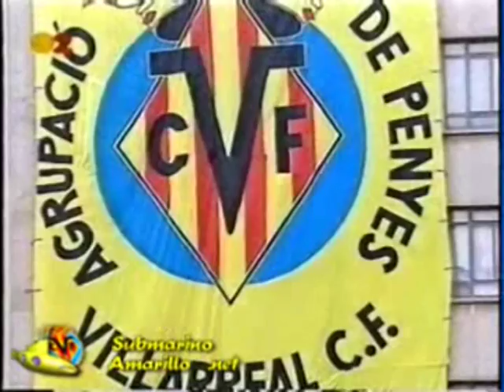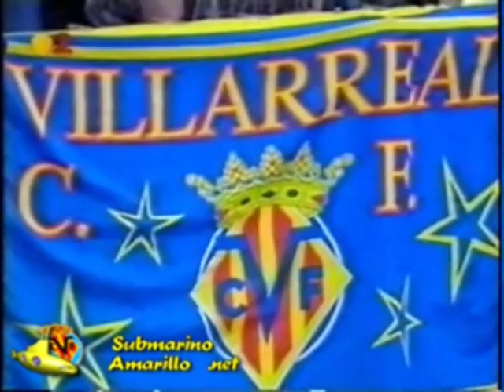Tornarem a la plaça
Celebraciones en la plaza Mayor de Vila-real del ascenso del Villarreal CF a Primera División (Mayo del año 2000)